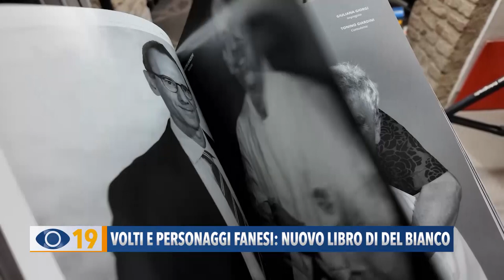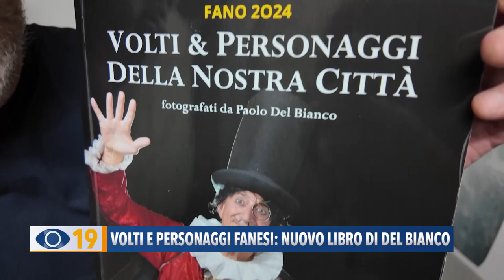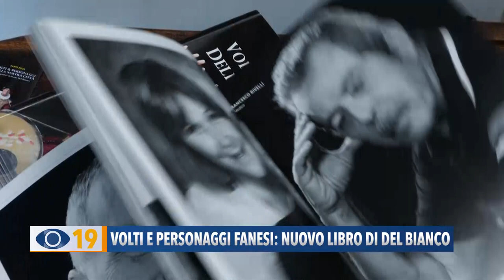Volti e personaggi fanesi: il nuovo libro di Del Bianco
E’ uscito il nuovo libro fotografico di Paolo Del Bianco: Una pubblicazione con 300 personaggi, che rende omaggio alla Città della Fortuna e ai suoi abitanti.